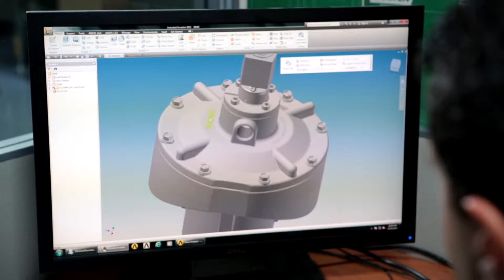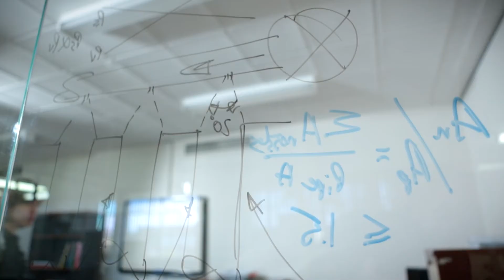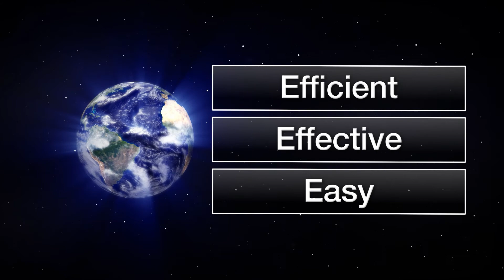Goyen Filter Cleaning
Engineering Partnerships by Goyen

For over 40 years, Goyen has been taking particulate filter cleaning solutions to the world. Recognised as a global leader, Goyen leverages expertise, resources, product ranges and economies of scale to offer innovative and affordable solutions. Solutions for filter cleaning and environmental monitoring in a diverse range of applications - in today's environmentally conscious climate.

Clean air solutions can be tailored for a wide range of industries including materials handling, manufacturing, cement, steel and resources, boilers and combined cycle gas turbines.

Goyen & Mecair's advanced application expertise along with our wide product range and global reach has allowed us to maintain our valuable long term customer partnerships based on innovation, experience and engineering trust.

Markets Served:
• Power
• Chemical/Processing
• Pharmaceutical
• Manufacturing
• Agriculture
• Food & Beverage Processing
• Infrastructure